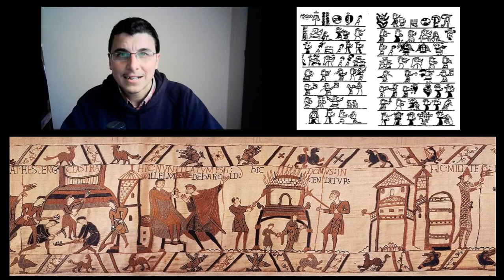Orígenes del cómic (segunda parte)